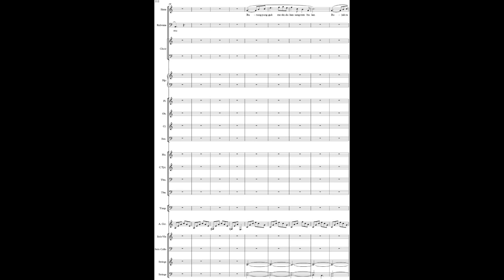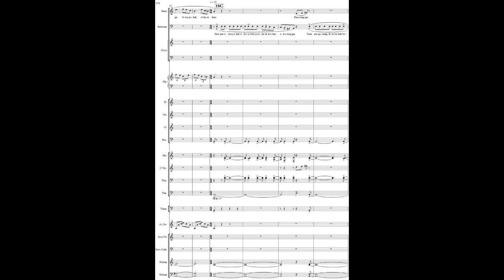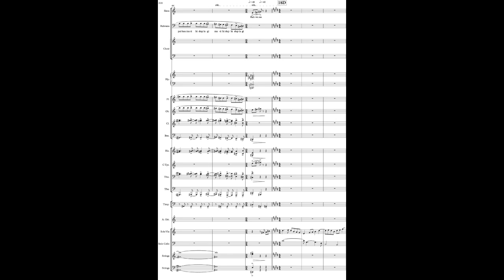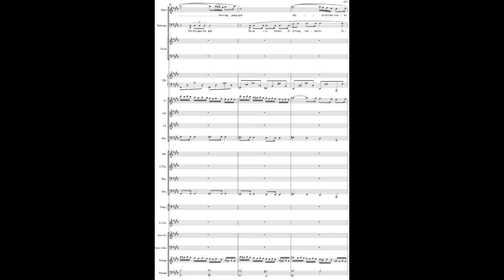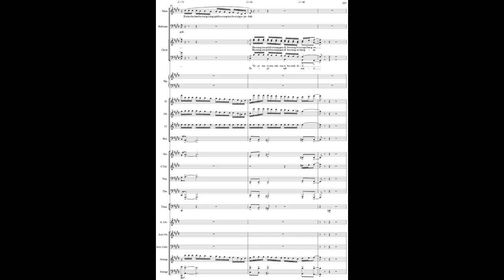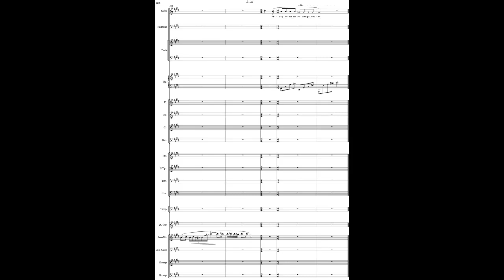Sujiwo Tejo - Attempted Suicide (Original Score from the Rahvayana Opera)